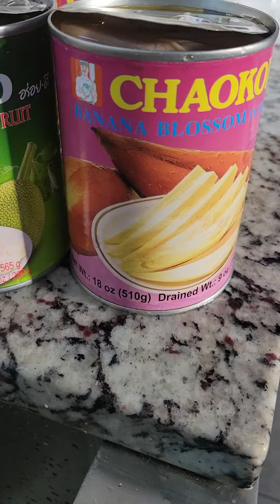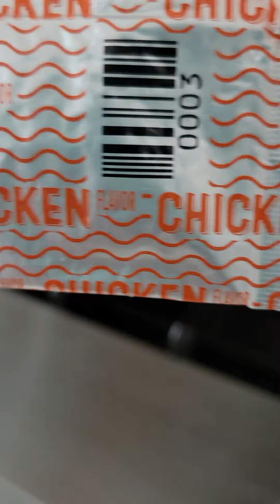BANANA/JACKFRUIT STEW..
This stew I grew up eating...Life in Cebu..yum!